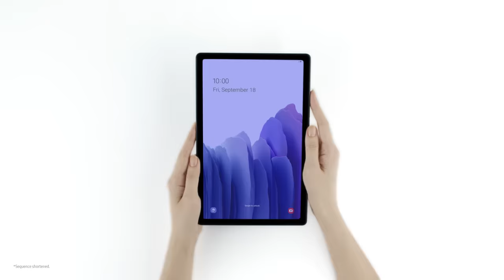Galaxy Tab A7: Official Unboxing | Samsung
Your new window to the world. See what's in the box of the GalaxyTabA7.